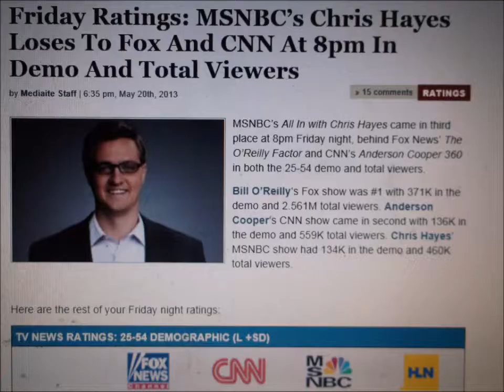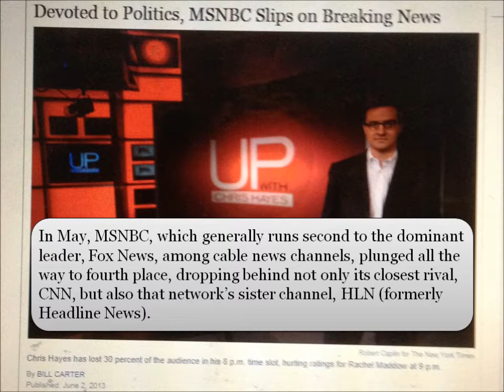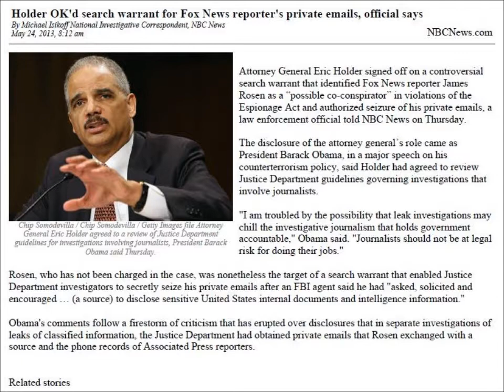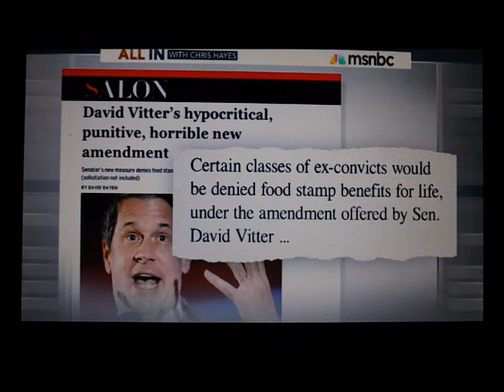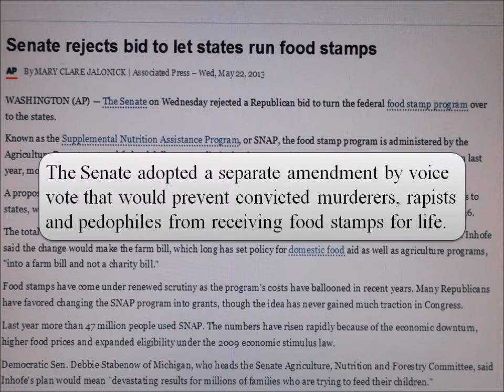Chris Hayes' "Jackassery" Costs MSNBC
Three challenges to people who distrust FOX News or think that FOX News is more biased than MSNBC